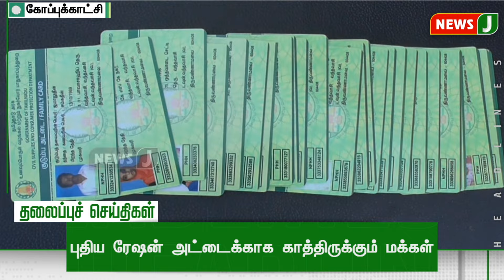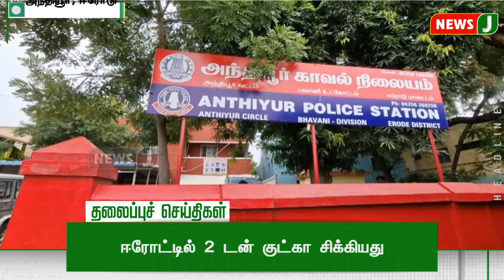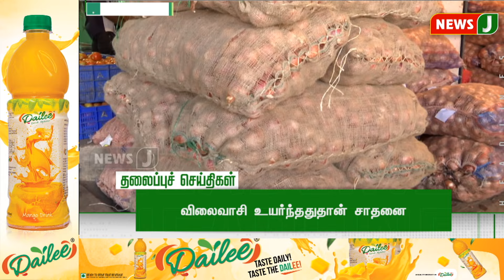Today 6AM Headlines - 15 OCT 2024 | காலை 6 மணி தலைப்புச் செய்திகள் | Morning Headlines | NewsJ